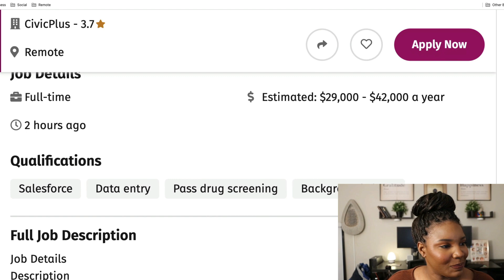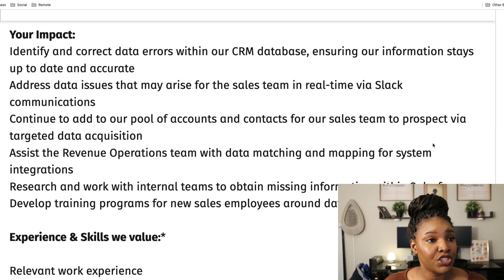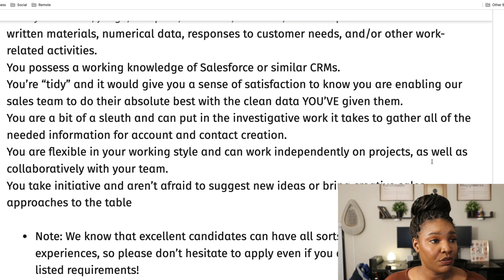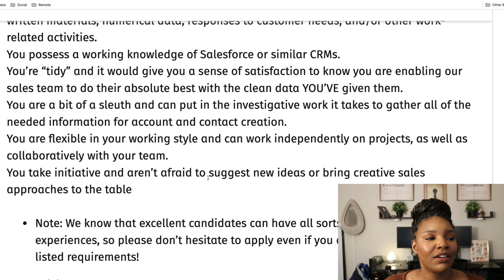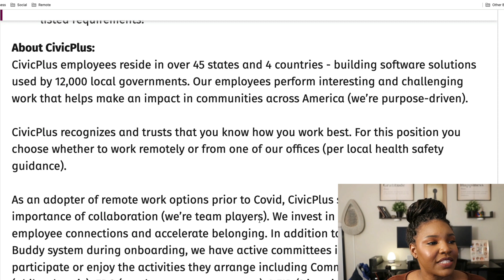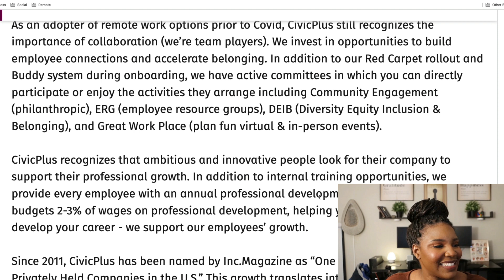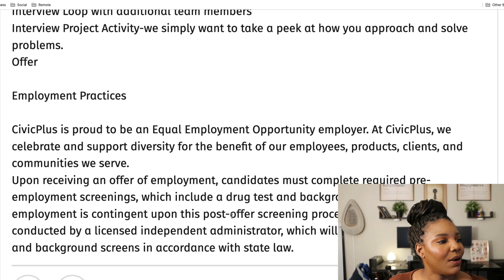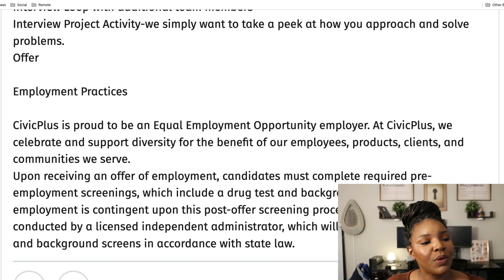$29-$42K Per Year Remote NO PHONES Data Entry Job! Work From Home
$29-$42K Per Year Remote Data Entry Job! Work From Home
Hurry these jobs go fast.